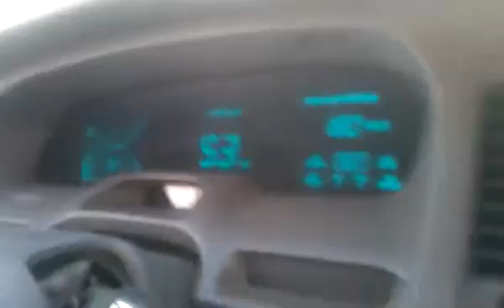Casual 50 MPH bike ride.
I did a road ride in the Texas Hill country near Wimberley and got going pretty fast.

This video was taken on Albuquerque's north bosque bike path on March 16th. It does NOT show the two tumbleweeds that smacked her.